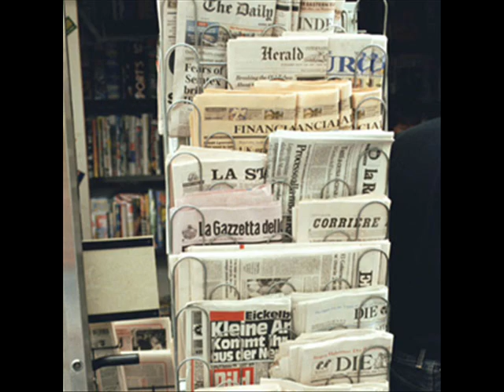Mary Cleere Haran - I'll Tell the Man in the Street (Couples Version)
Dedicated to Mary Cleere Haran and her fans, one year after her untimely departure.

In memoriam: Sir Richard Rodney Bennett (1936 -- Dec 2012)

Made for no profit.